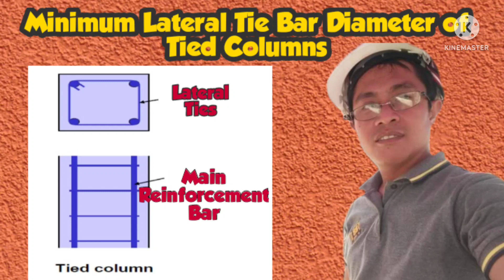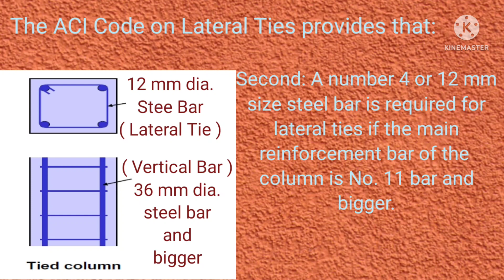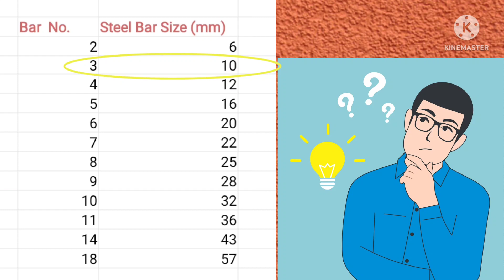HOW TO DECIDE SIZE OF LATERAL TIES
This video is all about how to determine the size of lateral ties of tied columns.

ACI Code:
" All non prestressed bars for tied column shall be enclosed by lateral ties of at least No. 3 bar size for longitudinal bars No. 10 or smaller and at least No. 4 size for No. 11, 14 and 18 and bundled longitudinal bars. The spacing of the ties shall not exceed 16 longitudinal bar diameter or the least dimension of the column."

1.) Use 10 mm lateral ties if the main reinforcing bar is 32 mm and smaller.
2.) Use 12 mm lateral ties if the main reinforcing bar is 36 mm and bigger.

How to determine sizes of steel bars?
Bar No.                         Steel Bar Size(mm)
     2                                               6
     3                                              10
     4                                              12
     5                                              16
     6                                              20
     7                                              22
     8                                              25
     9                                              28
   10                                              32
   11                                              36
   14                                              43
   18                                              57